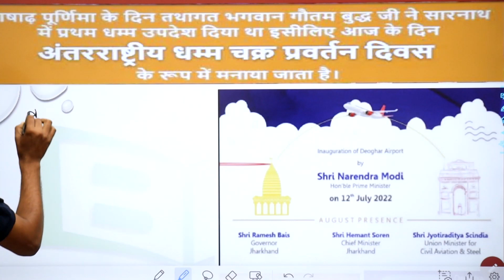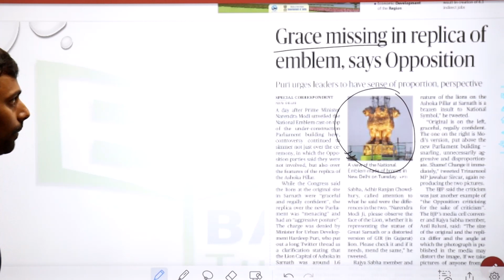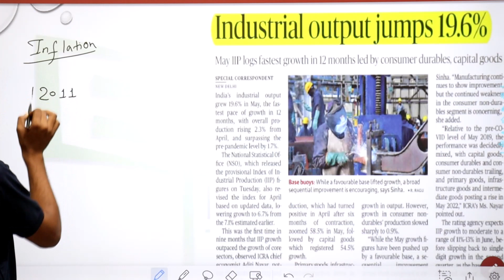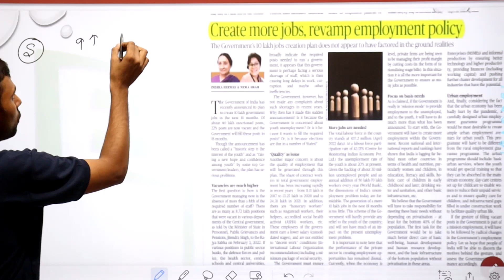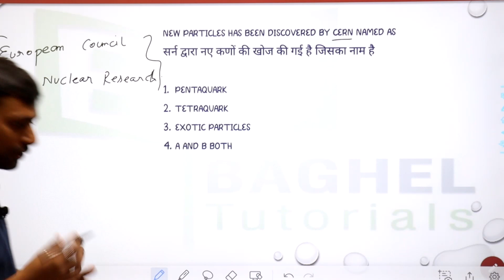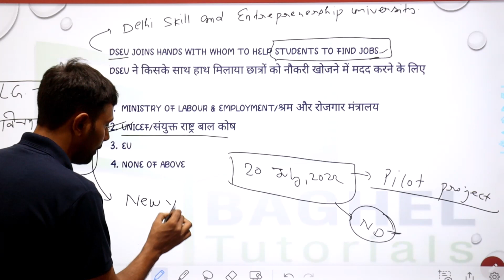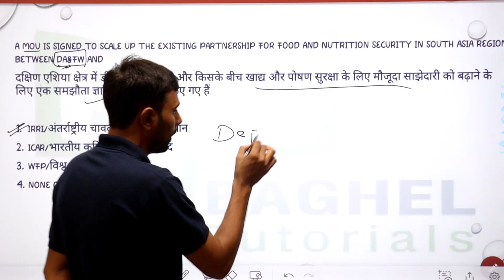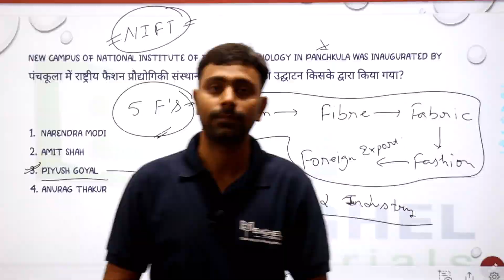13 JULY || Current Affairs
Cg Psc Peon Bharti 2022  || छग Psc भृत्य भर्ती 2022 || Cg Chaprasi Bharti

your Queries..
adeo exam
chhattisgarh history
Hindi
Chhattisgarh geography
Adeo syllabus
Adeo Exam Date
BAGHEL TUTORIALS